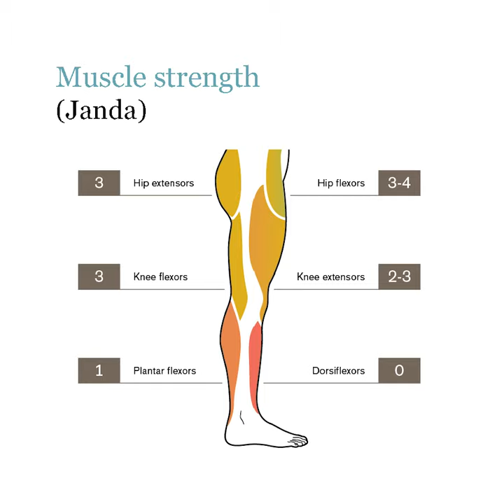Gait cycle with C-Brace® - Denise | Ottobock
Denise has been paralyzed in her right leg since a failed back surgery. She shows the difference in the gait cycle between a computer-controlled SSCO® (Stance and Swing Phase Control Orthosis) C-Brace® in combination with the Nexgear Tango ankle joint and without orthosis.